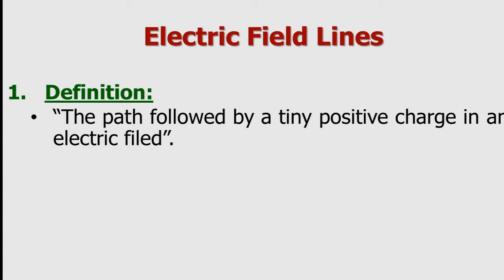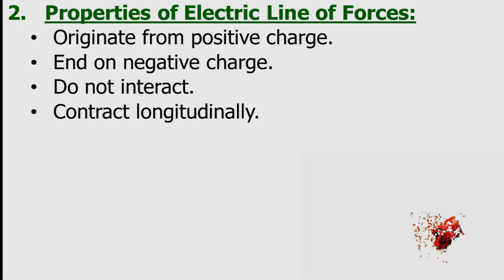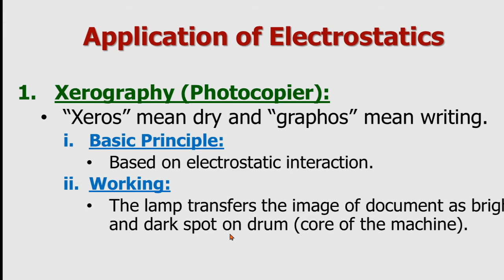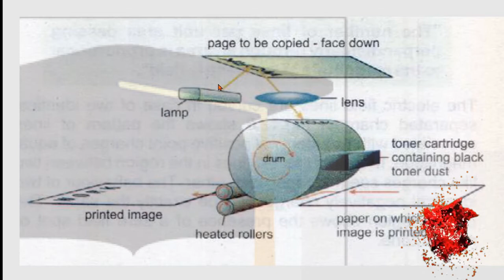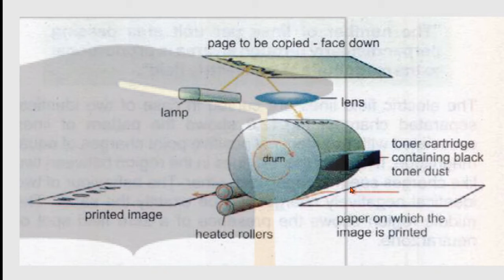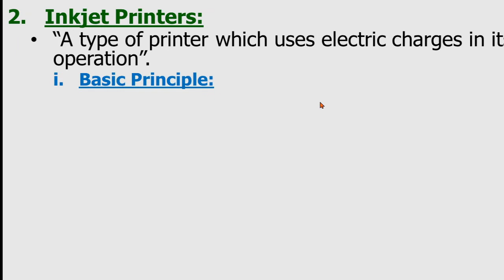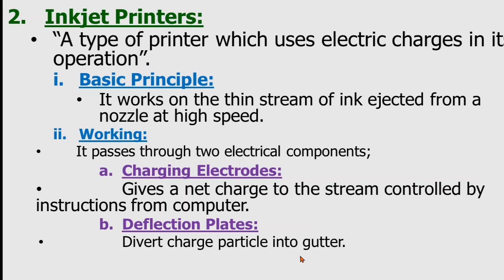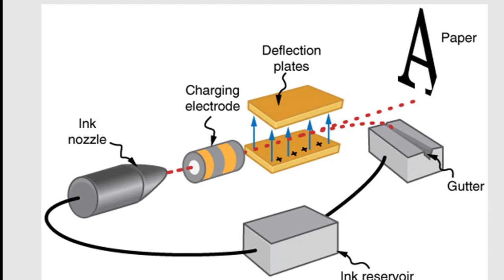FSc Physics book 2 || Applications of Electrostatics || 12th Class Physics || Ch 12 Electrostatics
Practice tests and free video lectures for Physics, Chemistry, Biology, Math’s, Computer Science, English & more subjects are also available at Medina Educational System.